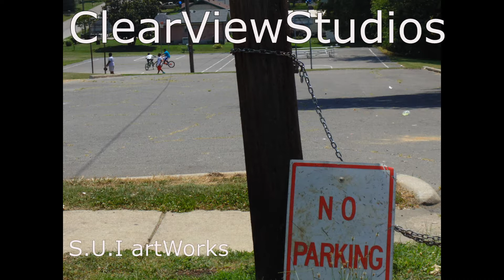Haters at a Distance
Distance by Free, Reesie, Fresh